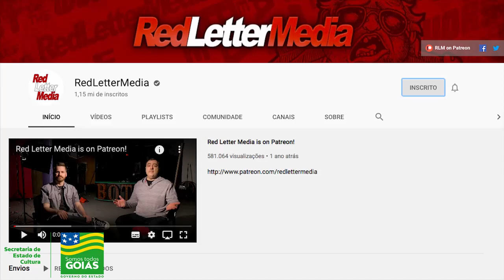Sessão Sofá VÍDEOCAST#1- Suspiria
Está no ar o primeiro episódio da Sessão Sofá, o videocast do projeto Cultura em Casa, da Secult Goiás. O filme comentado é Suspiria (1977, Itália, 95 min, dir: Dario Argento), um clássico do horror italiano.

A Sessão Sofá é um bate-papo entre Jarleo Barbosa (Gerente de Audiovisual da Secult Goiás) e Fabrício Cordeiro (Coordenador e programador do Cine Cultura) sobre filmes, cinema e histórias de pessoas que passaram pelo Cine Cultura.

O projeto Cultura em Casa é uma iniciativa do Governo de Goiás, por meio da Secretaria de Estado de Cultura (Secult Goiás), para estabelecer uma agenda cultural on-line. O objetivo é levar aos goianos opções culturais, durante o período de isolamento social para o controle e combate do coronavírus.